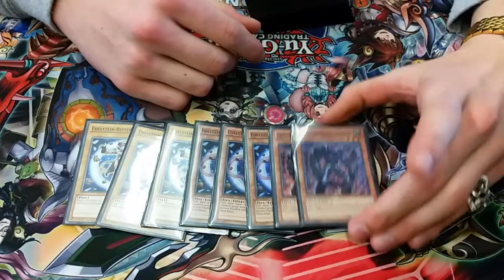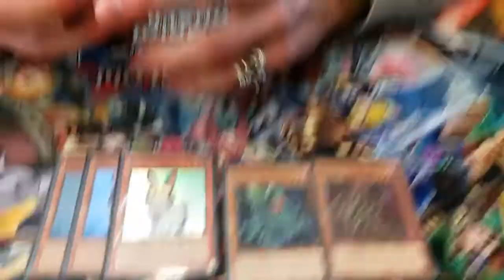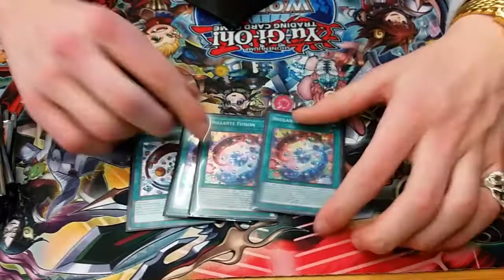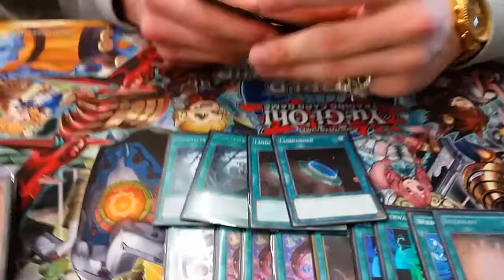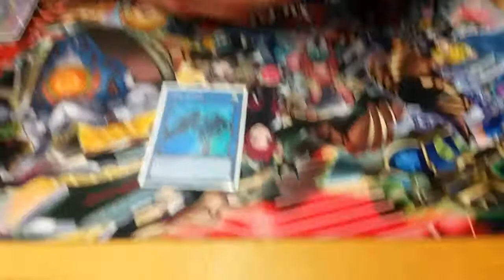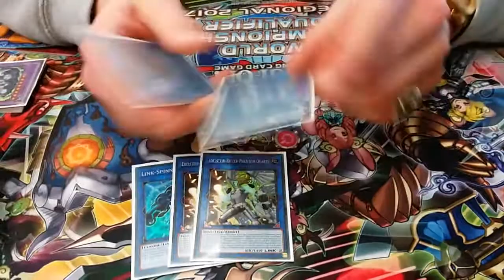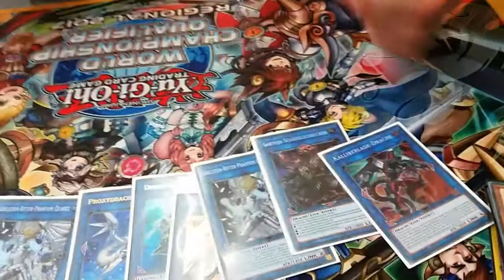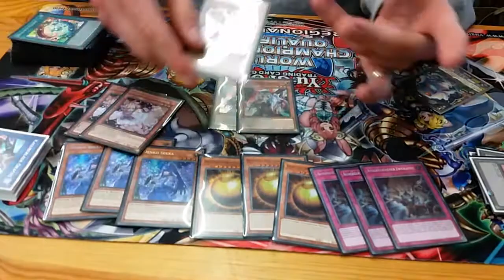Frankfurt Regionals - 15th Place - Gem-Knight FTK - CollsteYGO